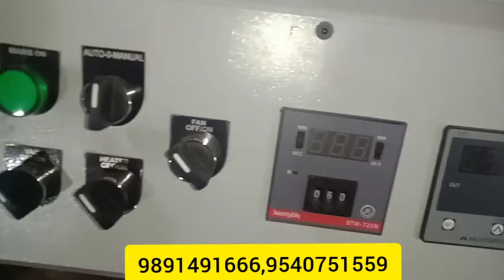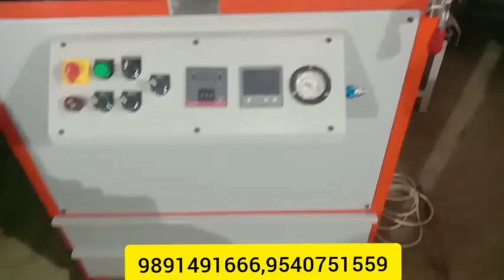Exposing Machine with Dryer